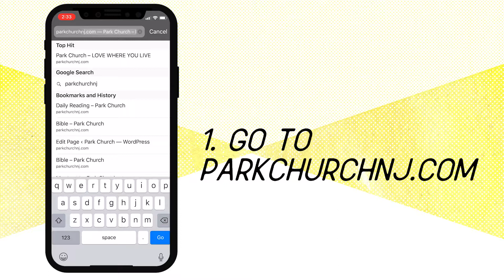Get the Bible readings on your iPhone!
Get the 2019 Park Church Bible readings on your iPhone!  Then, it's just one click away.